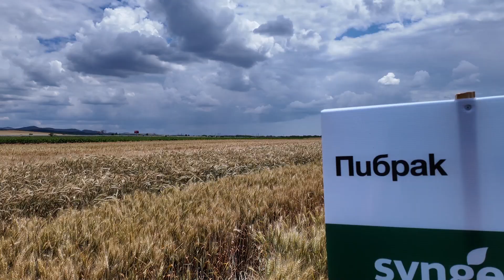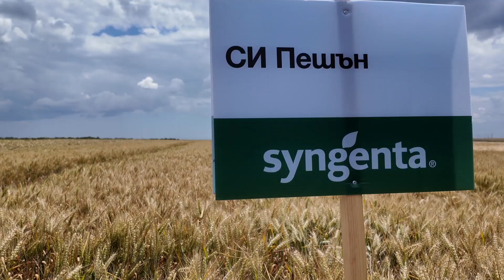Предложения за есенната сеитбена кампаня от Синджента